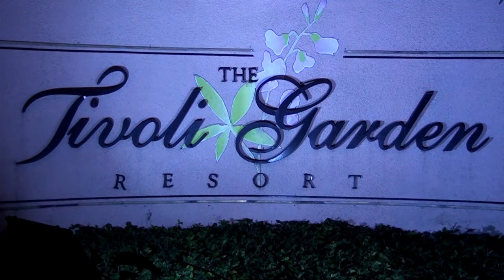MANDAVA INSTITUTE OF ENGINEERING AND TECHNOLOGY - Best Emerging Engineering Institute in Krishna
Education Excellence Award 2013 given by NDA Convener Mr Sharad Yadav JD (U) to Mandava Institute Of Engineering & Technology for the Best Emerging Engineering Institute in Krishna.